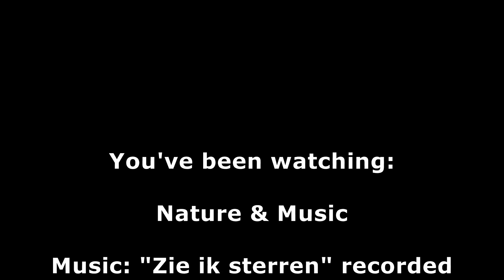Nature & Music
With a tripod on my balcony I made a video-recording of the nature around my apartment using my Sony Nex-VG10. The music is recorded straight from my Tyros 4. Enjoy the video and leave your thoughts...